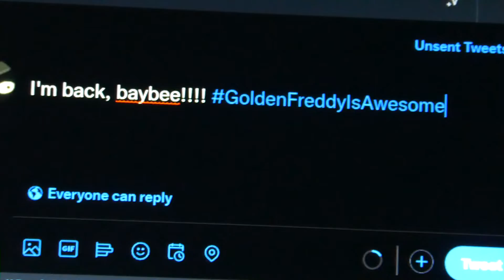FNaF Month Trailer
The trailer for my BlueyCapsules video, figured I should upload it separately here so it's still viewable